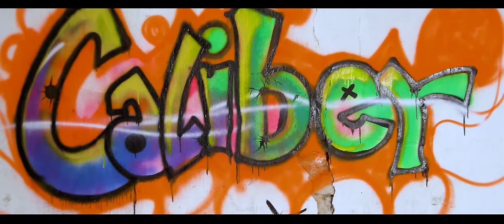Jay Rox Featuring Macky 2 - Calibre (Official Music Video)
Jay Rox teams up with Macky 2 to deliver a hustlers anthem. This song talks about the journey of a creative that has attained mastery at his or her art, the calibre cannot be compared to none.
Jay Rox proudly presents Enigma Album

The official YouTube channel of SlideDigital artist Jay Rox.

Music Video Directed : OG Beejay & Jay Rox
Lighting : Daniel Sampa
Production Manager : Robert Siulapwa
Production Coordinator : Emmanuel Mwansa
Makeup : Mwenzi Banda
Set Design : Brian Musabula
Stylist : Estelle Mantel
Set Master : Josiah Mubanga
Gaffers : Ernest Chawama & Clement Chimese
Drivers : Ronald Mwansa & James
Accountant : Khwima Mkandawire
Song Produced : Thembz TheeProducer